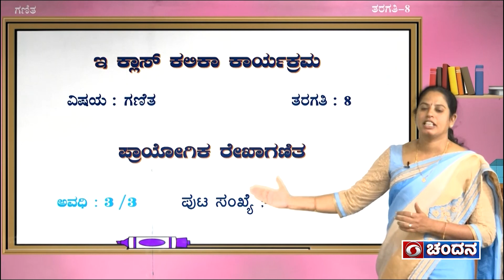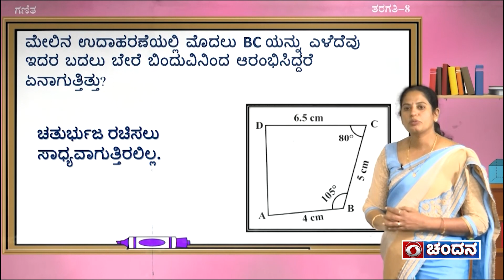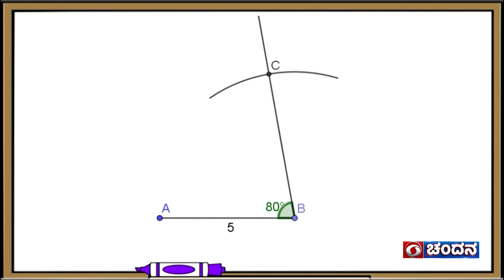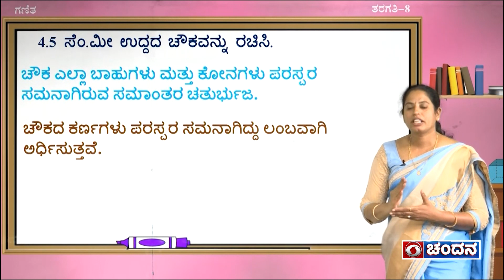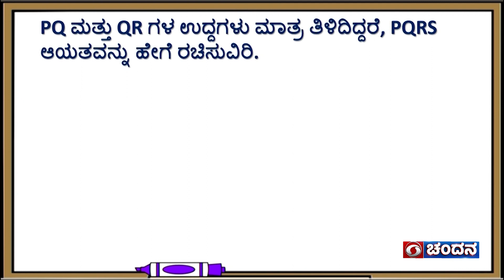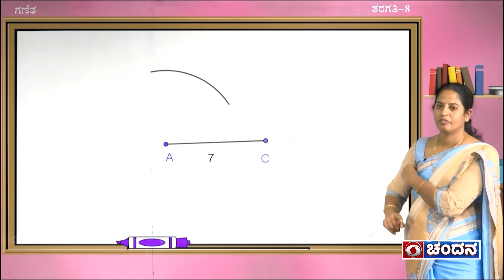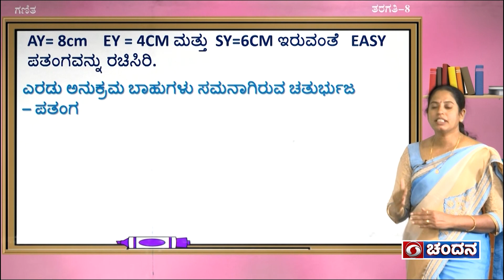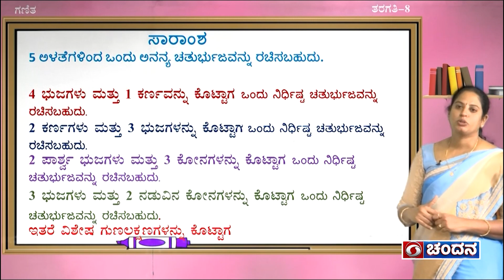Samveda 2021-22 | Day-130 | 8thClass | Mathematics | KannadaMedium | 9:30AM | 27-01-22 | DD Chandana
Standard: 8th Class
Subject: Mathematics
Medium: Kannada Medium